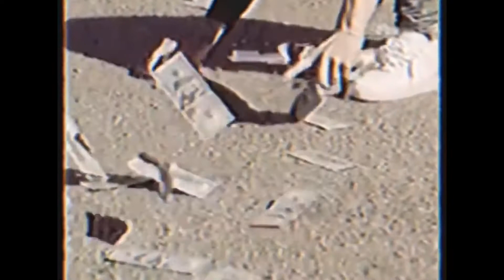Rip Mac p (pt 2) edit🥺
Thug